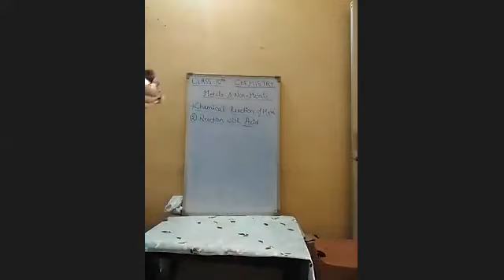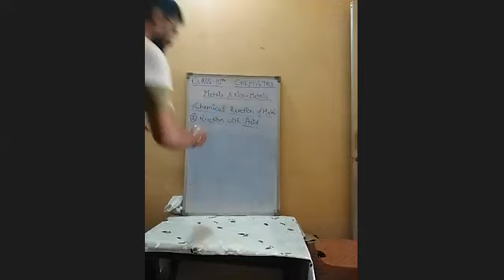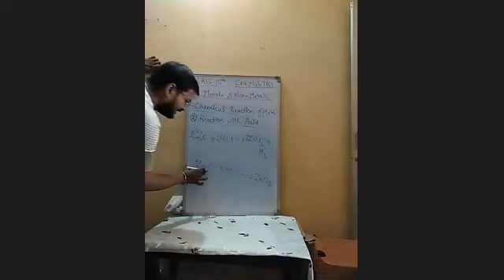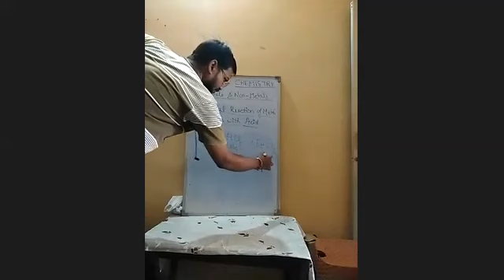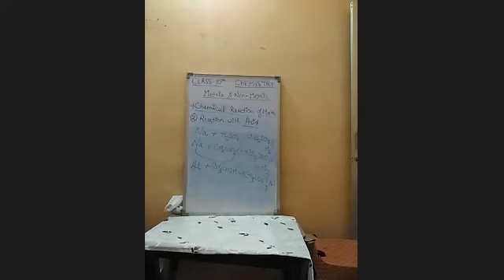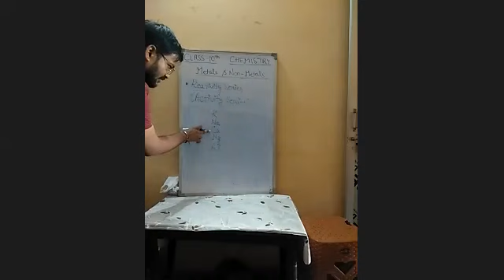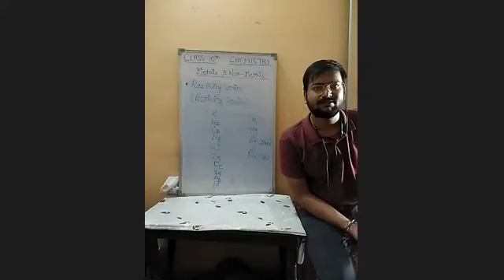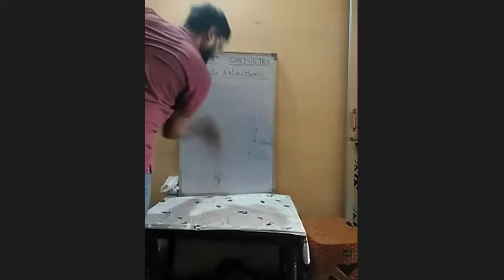ChemistryClass 10th+Academic#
Lecture No-2067
in this chemistry lecture we discussed about Metals And Non Metals